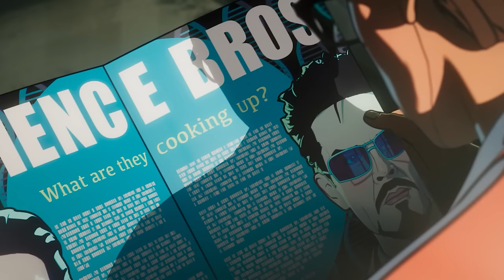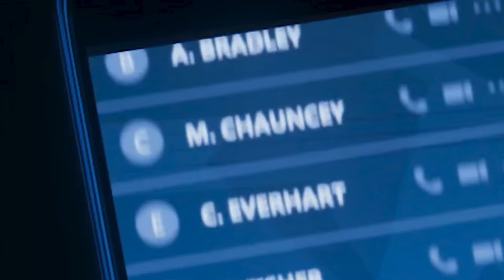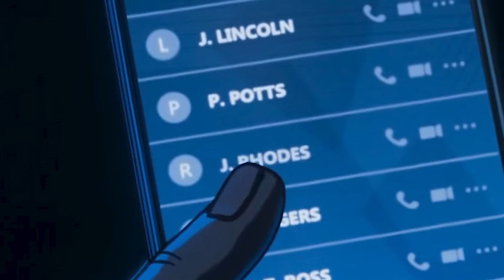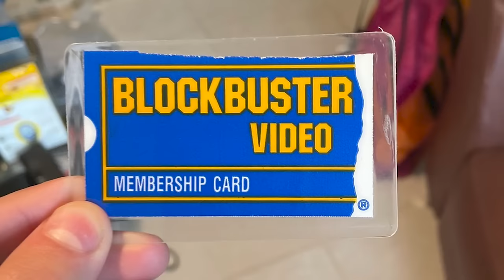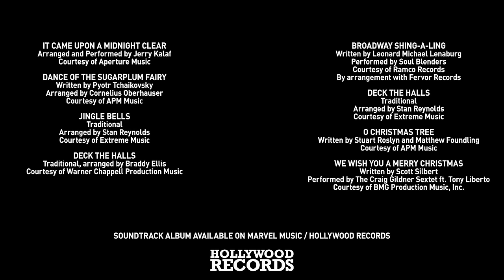What If Season 2 Episode 3 Breakdown, Iron Man Christmas Easter Eggs & Marvel Post Credit Scene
What If Season 2 Episode 3. Iron Man Avengers, Marvel Post Credit Scene Ending Explained. What If Happy Hogan Saved Christmas, Justin Hammer Hulkbuster & What If Season 2 Episode 4

What If Season 2 Episode 1 - Episode 9 Finale

Covering FULL Marvel What If Season 2 Episode 3 Breakdown and Easter Eggs. 1980s Avengers, Howard Stark Iron Man, Peggy Carter, Hank Pym Ant-Man, Celestial Peter Quill Guardians of the Galaxy Easter Eggs, Bill Foster Goliath, T'chaka Black Panther, Younger Thor, Mar-Vell Captain Marvel and Winter Soldier.

What If Season 2 Trailer. Iron Man Returns Episode. Marvel 1602 Episode Breakdown, Thanos Returns, X-Men Mutants, X-Men 97 Trailer and Episodes. Captain Carter and Hydra Stomper Steve Rogers Winter Soldier Episode, Hela Returns and Thor Characters like Odin. Hela vs Shang Chi and Ten Rings of Power. Spider-Man Episode Explained. New Kahhori Character Breakdown. Celestial Peter Quill vs Avengers.

What If Episodes schedule changes.  X-Men 97 Episodes. What If Season 3 Episodes. With some of the animated characters appearing during Avengers 6 Secret Wars. Marvel is still releasing the Marvel Zombies Episodes later. And X-Men 97 Episode 1 will start in early 2024 after the Echo Episodes End.

Hugh Jackman Wolverine Returns, MCU Wolverine Explained. How they're bringing Ryan Reynolds Deadpool and Wolverine into the MCU. Marvel Trailers soon Avengers 5 Kang Dynasty Trailer, Avengers 6 Secret Wars Trailer, Captain America 4, The Marvels Trailer, Deadpool 3 Wolverine Trailer and more Fantastic Four Teaser videos! I'll do more What If Season 2 Trailer videos as we get more footage!

My What If Season 2 Episode 4 video will post tomorrow on Christmas!